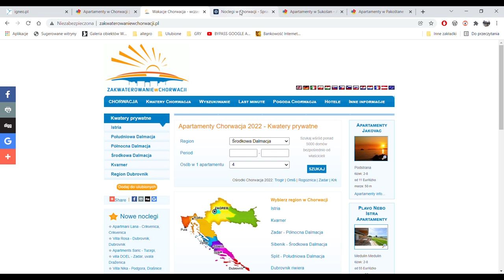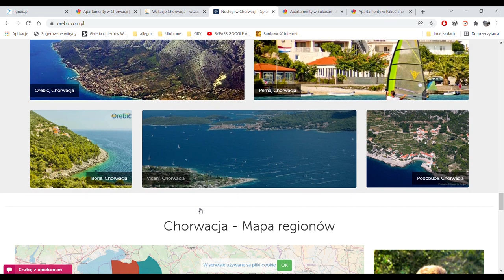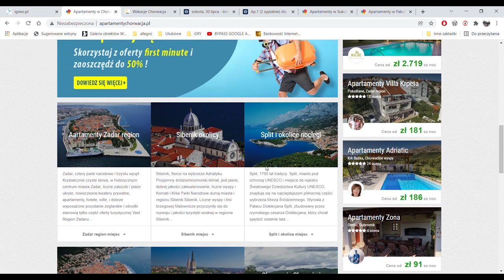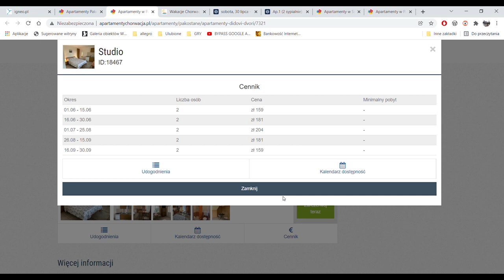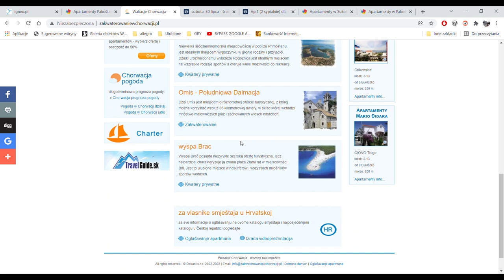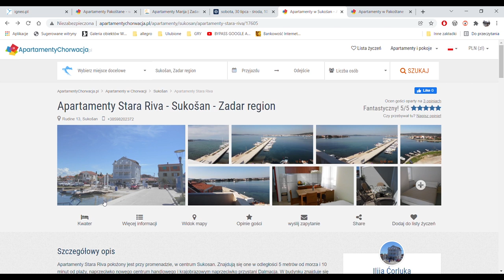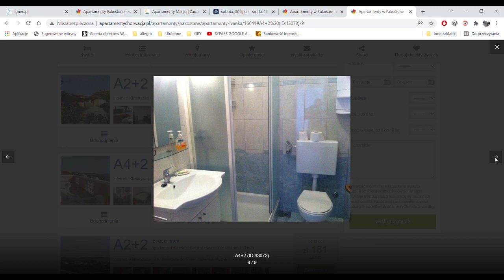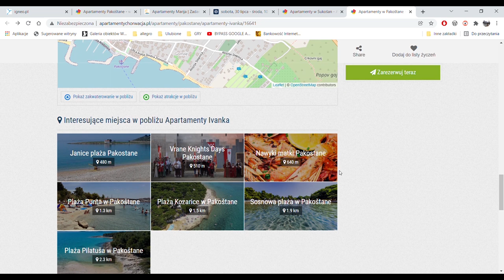Tanie Apartamenty w Chorwacji. Gdzie szukać??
Podaje 3 strony gdzie od lat szukam Tanich Apartamentów w Chorwacji.
- Orebic.com.pl
- zakwaterowaniewchorwacji.pl
- apartamentychorwacja.pl

Zapraszam też na mój drugi kanał @stacherek